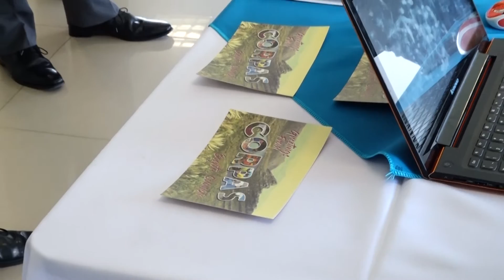La Corpas recibió visitas de Pares Académicos en nombre del Ministerio de Educación Nacional.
Durante los días 25, 26 y 27 de noviembre, la FUJNC recibió la visita de Pares Académicos quienes en nombre del Ministerio de Educación Nacional, procedieron a verificar las condiciones de calidad para el Registro Calificado de la Especialización en Medicina Estética, la que se espera se constituya en la próxima adición a la oferta académica de los Posgrados de la Escuela de Medicina.